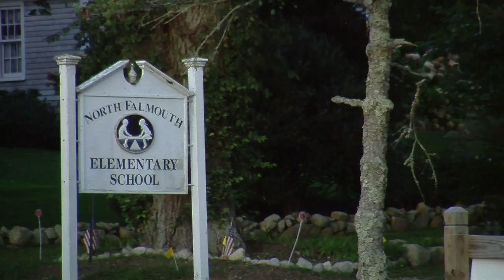FCTV Exclusive: New North Falmouth Elementary Playground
FCTV visits the "Grand Opening" of the new playground at North Falmouth Elementary School.